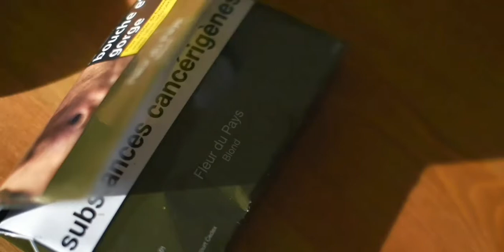Reconstruire une cigarette en la fumant